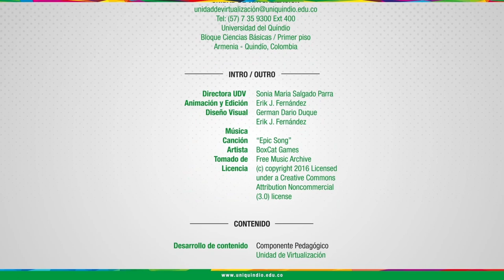Bienvenida Estudiantes 2018